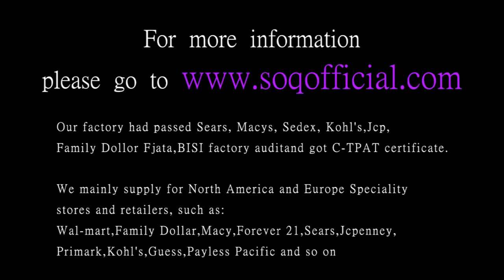Heart shaped romantic necklace Women's new necklace fashion trend necklace New necklace jewelry